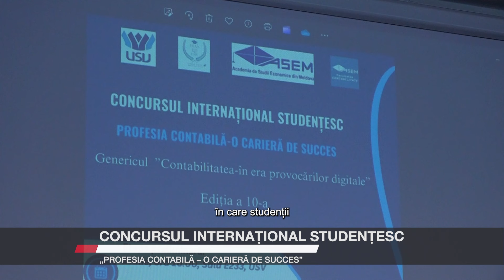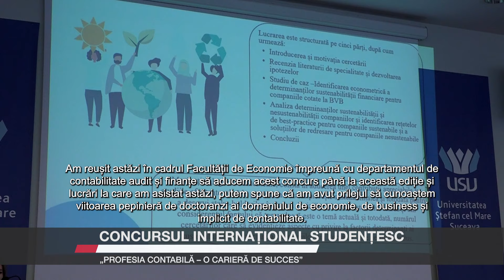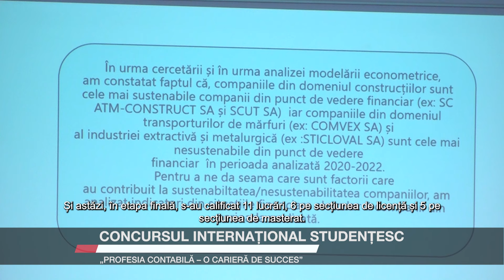Concursul Internațional Studențesc „Profesia contabilă – o carieră de succes”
Universitatea Ștefan cel Mare din Suceava, împreună cu Academia de Studii Economice din Moldova, a organizat cea de-a 10-a ediție a Concursului Internațional Studențesc „Profesia contabilă – o carieră de succes”, sub tema „Profesia Contabilă în era provocărilor digitale”. Acest concurs a fost o oportunitate pentru studenții pasionați de contabilitate, audit, finanțe și economie să exploreze și să-și exprime ideile legate de impactul digitalizării și al inteligenței artificiale asupra acestor domenii. Evenimentul s-a adresat studenților de la Facultatea de Economie, Administrație și Afaceri din Suceava și celor de la Facultatea de Contabilitate a ASE din Moldova.